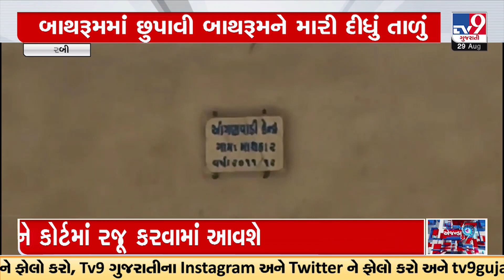મોરબી: આંગણવાડીના બાથરૂમમાંથી મળ્યો દારૂ, 11 પેટી દારૂ કરાયો જપ્ત |TV9GujaratiNews